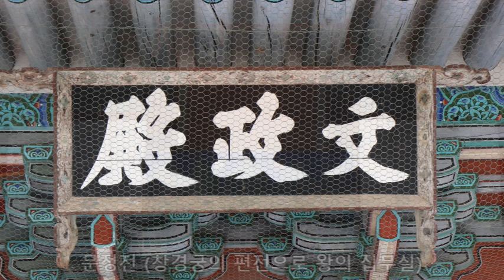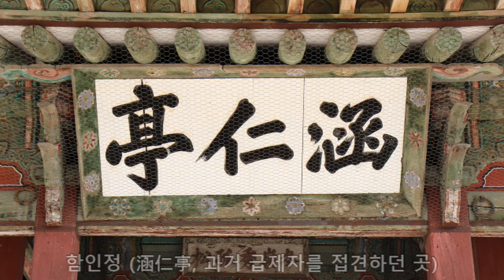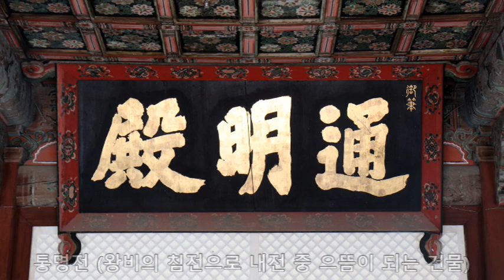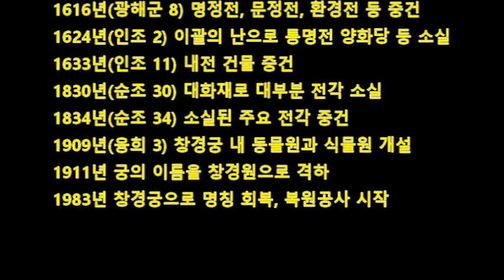창경궁 (57정유회 역사탐방)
창경궁 (57정유회 역사탐방 20240928)

창경궁(昌慶宮)
창경궁(昌慶宮)은 성종이 세 명의 대비를 위해 옛 수강궁에 창건한 궁이다.
창경궁은 원래 1418년(세종 즉위) 세종이 상왕 태종을 위해 창건한 수강궁(壽康宮)이 있던 자리이다. 이후 1483년(성종 14) 성종이 세 명의 대비(세조의 왕비 정희왕후, 덕종의 왕비 소혜왕후, 예종의 왕비 안순왕후)를 위해 수강궁을 크게 확장하고 궁의 이름을 창경궁이라 하였다. 창경궁은 창덕궁과 경계 없이 동궐(東闕)이라는 하나의 궁궐 영역이었으며 주로 왕실 가족들의 생활 공간으로 사용하였다. 창경궁은 1592년(선조 25) 임진왜란으로 소실된 것을 1616년(광해군 8) 중건하였으며, 1830년(순조 30) 대화재로 대부분의 건물들이 소실되었다가 4년 뒤에 중건하였다.
그러나 1907년 순종이 황위에 오른 후 창경궁 내에 동물원과 식물원을 조성하면서 궁궐로서의 모습을 잃기 시작하였다. 1911년에는 일제에 의해 궁의 이름마저 창경원(昌慶苑)으로 격하되어 궁궐이 아닌 공원화가 되어 훼손이 심하였다. 광복 후 1983년에 다시 창경궁으로 명칭을 회복한 후, 궁궐 경내에 있던 동물원을 이전하고 본래 궁궐의 모습으로 복원공사가 진행되어 현재의 모습이 되었다. 창경궁은 남향으로 있는 다른 궁궐과 달리 정문과 정전이 동향으로 배치되어 있다

1418년(세종 즉위) 수강궁 창건
1483년(성종 14) 창경궁 창건
1592년(선조 25) 임진왜란으로 소실
1616년(광해군 8) 명정전, 문정전, 환경전 등 중건
1624년(인조 2) 이괄의 난으로 통명전 양화당 등 소실
1633년(인조 11) 내전 건물 중건
1830년(순조 30) 대화재로 대부분 전각 소실
1834년(순조 34) 소실된 주요 전각 중건
1909년(융희 3) 창경궁 내 동물원과 식물원 개설
1911년 궁의 이름을 창경원으로 격하
1983년 창경궁으로 명칭 회복, 복원공사 시작